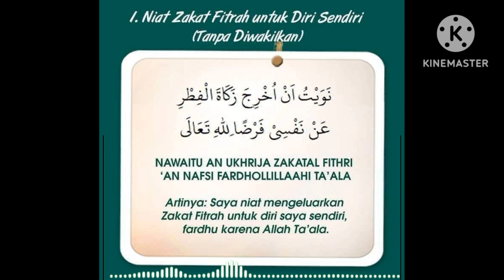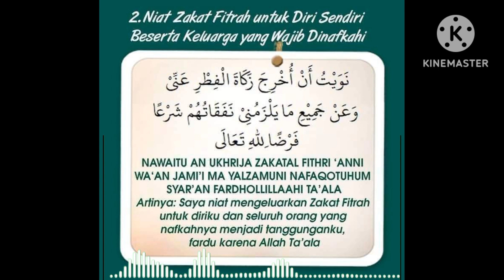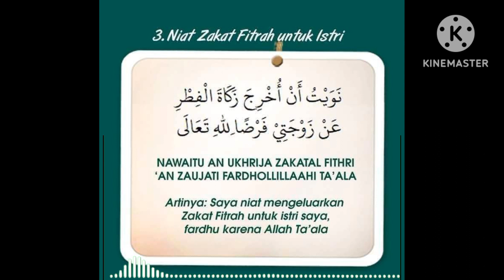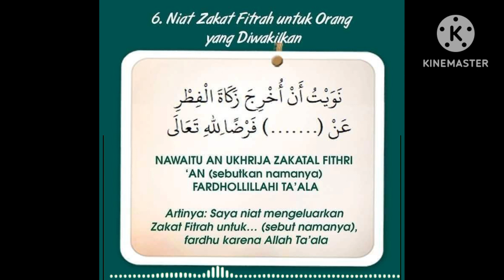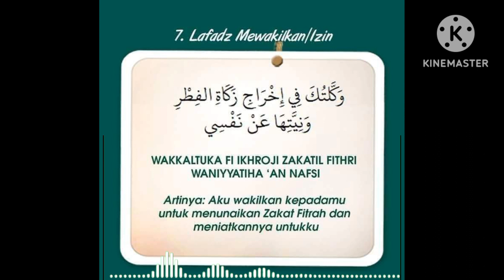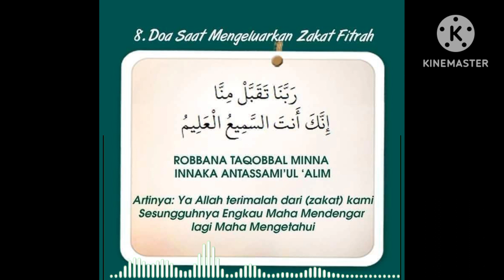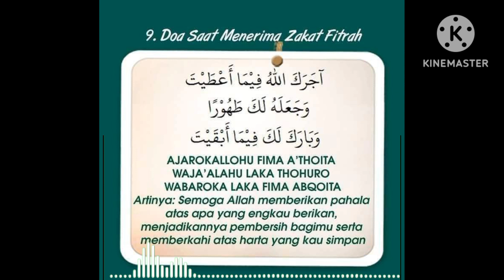LENGKAP.. NIAT ZAKAT FITRAH UNTUK DIRI SENDIRI DAN KELUARGA